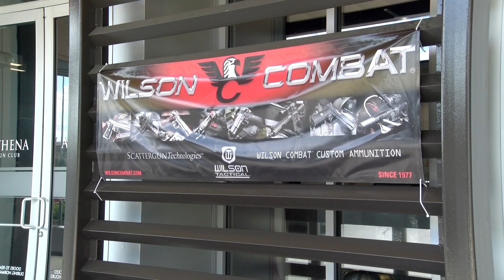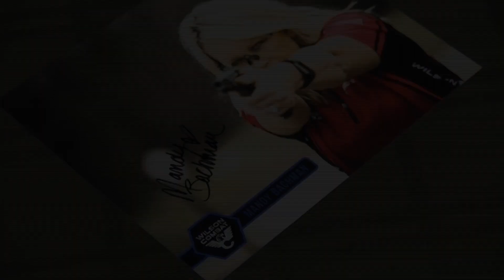Mandy Bachman at Athena Gun Club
It's not every day you get to shoot beside Mandy Bachman - one of Wilson Combat's elite shooting professionals! Thank you Mandy and the entire Wilson team for making it out for our Wilson Combat Day. There's nothing like shooting a Wilson!